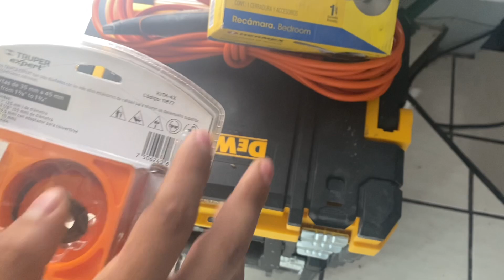Instala chapas de manera fácil con este producto